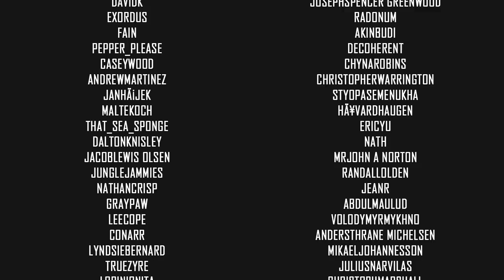How To Party Like A Rockstar with Nick Lightbearer 💊 We Happy Few Lightbearer DLC 💊 - Part 1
My totally on time playthrough of the Lightbearer DLC for We Happy Few is here!

🤔 NEW HERE? 🤔